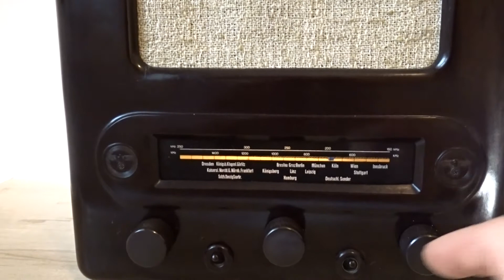VE301DYN made by Ernst Mästling (for sale